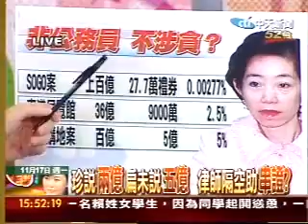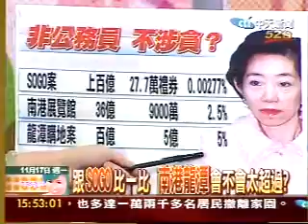新台灣星光大道97.11.17.08